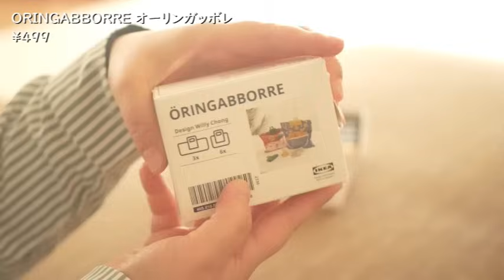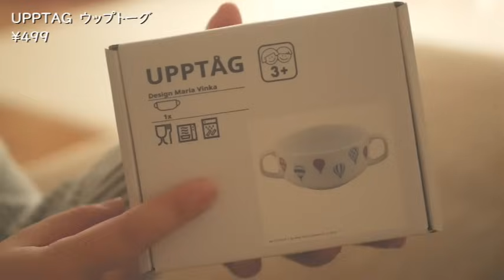【IKEA】過去最高に可愛すぎた！主婦が選んだ収納グッズやキッチン雑貨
NATURAL LIFE STYLE CHANNNEL へようこそ！
本日の動画は、今年最後の動画となりそうです。
イケアオンラインで購入した物をご紹介します。
新商品沢山かわいい物が出ております。皆さんも是非買ってみてくださいね。

↓商品の詳細はこちら↓

卵焼き用フライパン
片手多機能鍋
プラスチック製まな板
クリップ①
クリップ②
ハンドタオル
ティータオル
ミトン
ウッドトレー
グラス
子供用コップ
子供用スープ皿
レゴ収納ボックス
子供用ハンガー
掃除用スポンジ
収納缶
仕切り付き収納ボックス

▼チャプターリスト▼
0:00　オープニング
01:31　卵焼き用フライパン
03:30　片手多機能鍋
05:00　まな板
05:37　食品クリップ①
06:37　食品クリップ②
07:39　ハンドタオル
08:52　ティータオル
11:06　ミトン
11:49　木製トレー
12:44　グラス
13:55　子供用コップ
14:48　子供用スープ皿
15:36　レゴ収納ボックス
16:33　子供用ハンガー
17:12　掃除用スポンジ
18:57　収納缶
20:28　仕切り付き収納ボックス

▼SNS▼
  instagram（日常生活の一部を公開）

  楽天room（好きな物、欲しい物、買って良かった物）